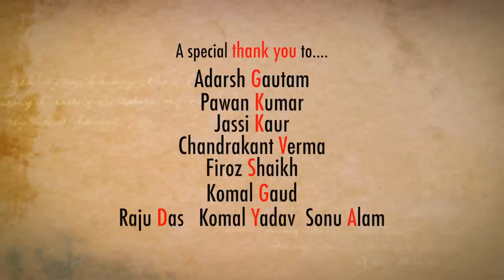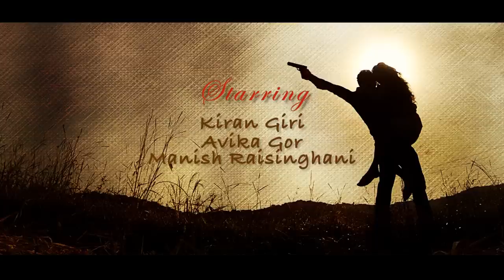Tu Hi Mera - A short film / trailer by Avika Gor and Manish Raisinghani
A small presentation for all our lovely fans who not just make us the stars we are but also shower love on us in abundance. this is a trailer/ short film leaving a mystery behind what went wrong in a perfect love story between a lie detector and a compulsive liar which some day we would love to translate into full fledged feature film.
Love u avimanians hope u all like enjoy it n like it :)